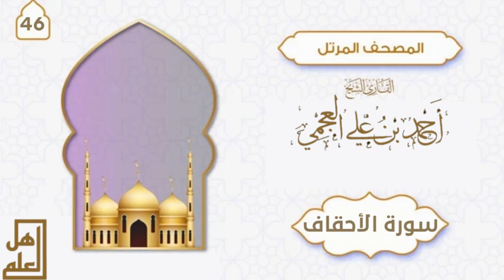سورة الأحقاف - القارئ الشيخ أحمد العجمي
ـــــــــــــــــــــــــــــــــــــــــــــــــــــــــــــــ

ـــــــــــــــــــــــــــــــــــــــــــــــــــــــــــــــ

ـــــــــــــــــــــــــــــــــــــــــــــــــــــــــــــــ
قناه اهل العلم تنشر القناة: ( دروس ومحاضرات ـ خطب ـ فتاوى ـ مواعظ )